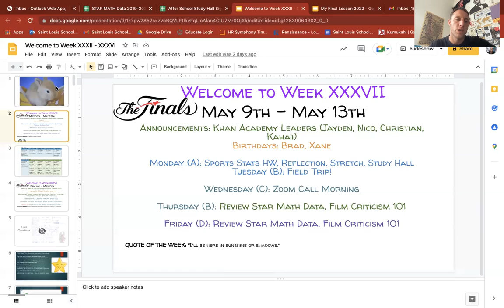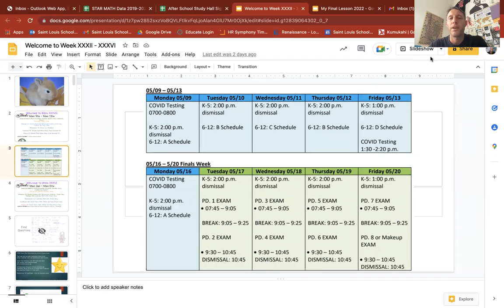Week XXXVII Video 2022